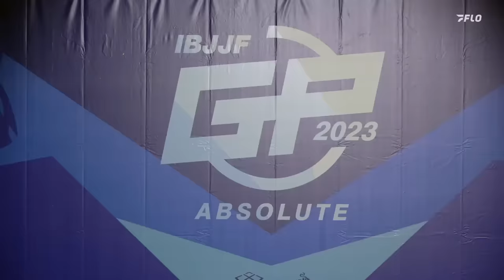Victor Hugo vs Nicholas Meregali | 2023 IBJJF Absolute Grand Prix